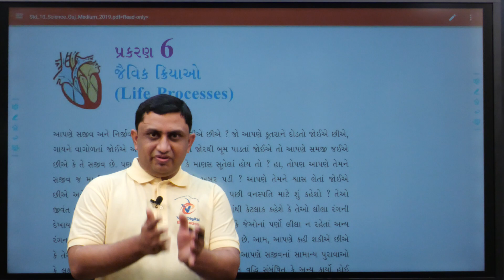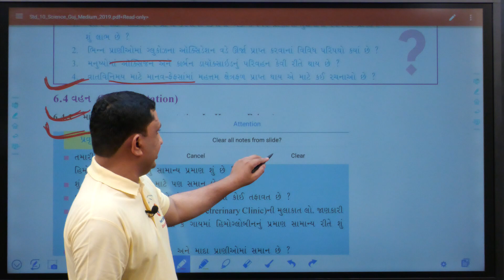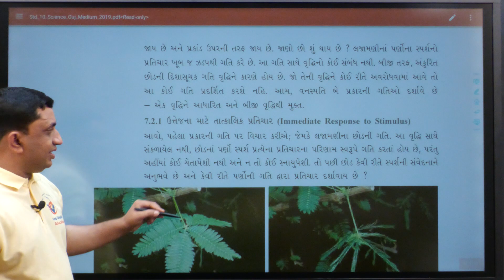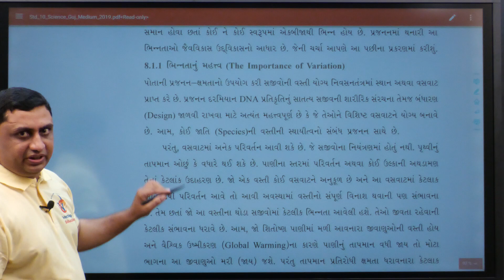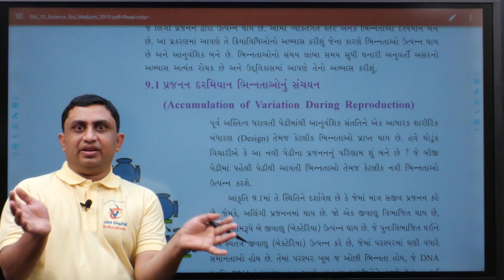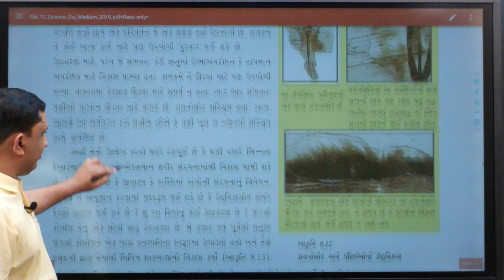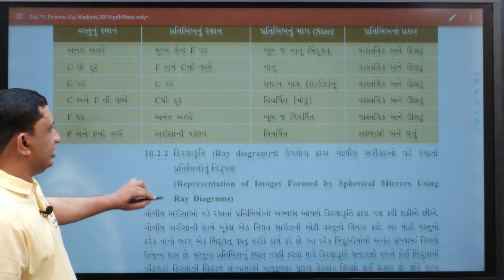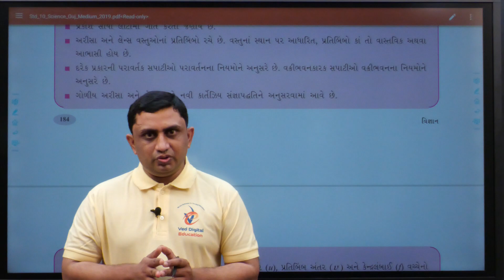Dhoran 10 Science 70% , ભાગ - 2, 10th new syllabus, std 10 new syllabus, std 10 new syllabus 2020-21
EDUCATION
Hi